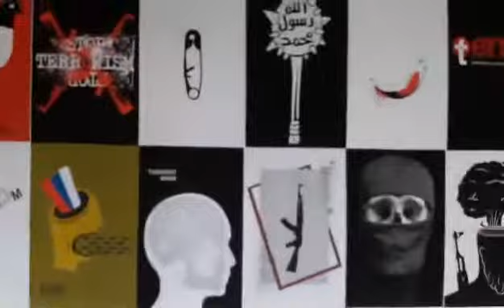The Posterrorism 2017 exhibition In Poland